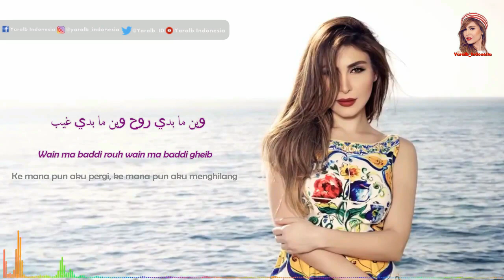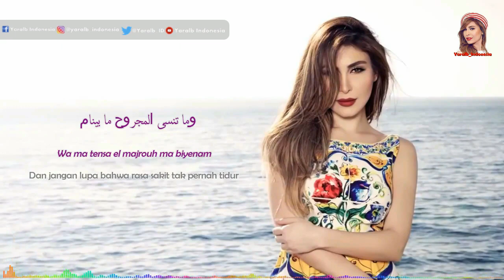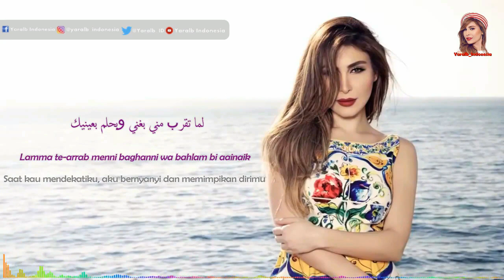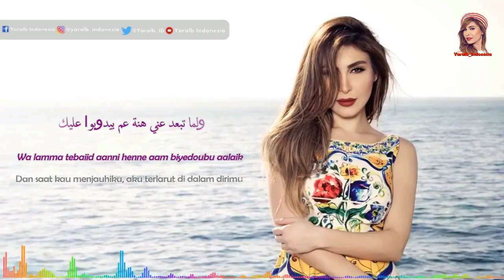Yara - Bahlam Be'neik / يارا - بحلم بعينيك [Lyric With Indonesian Translation]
Bahlam Be'neik is one from 10 songs in Enta Menni albums. Enta menni is Yara's second music disc album and was released in the summer of 2008. It is a Melody Music production.